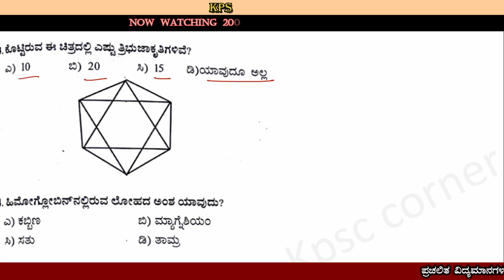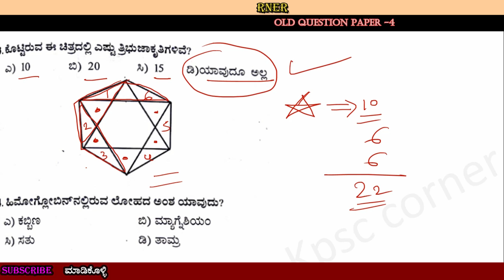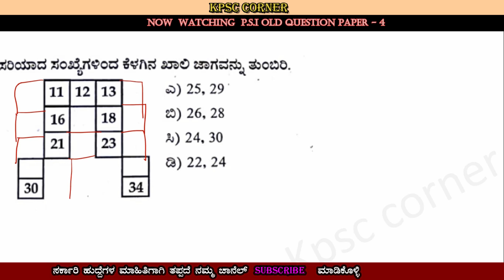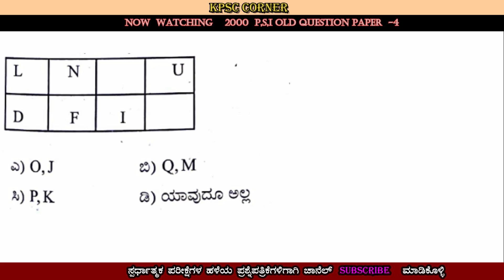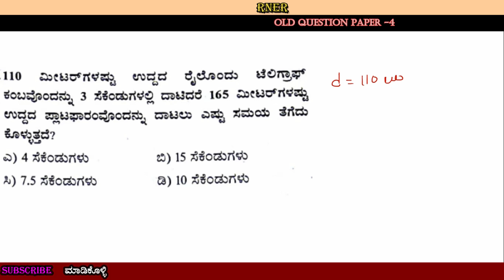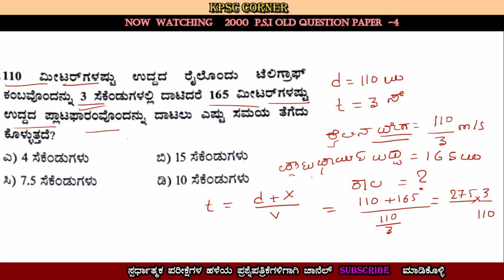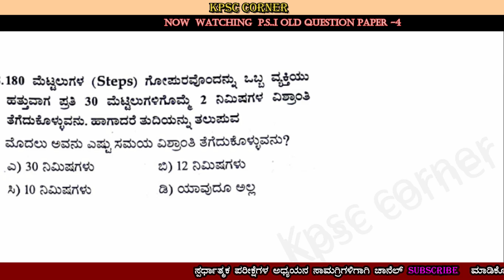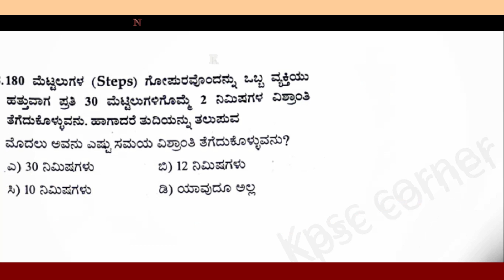KARNATAKA STATE PSI OLD QUESTION PAPER IN KANNADA - 4